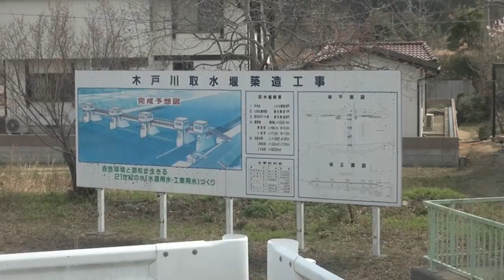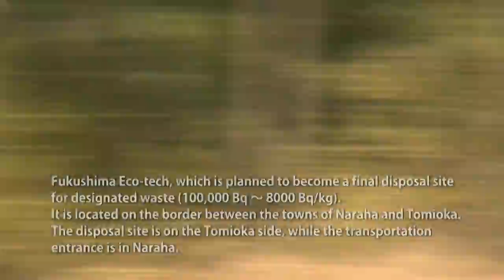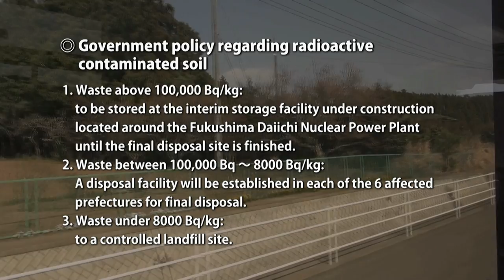Five Years after the Fukushima Nuclear Disaster 01-2 Naraha Town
Five Years after the Nuclear Disaster
Pacific Peace Forum Fukushima Inspection Tour

Five years after the Fukushima nuclear disaster and 30 years after Chernobyl, the “Pacific Peace Forum” was held onboard Peace Boat's 90th Global Voyage, with exchange between representatives from communities affected by nuclear testing in the Pacific and by the Fukushima nuclear disaster.
Pacific Peace Forum participant arrived Yokohama on March 30, and went on a inspection tour to Fukushima.

Naraha - Tomioka - Okuma - Futaba - Namie - Minamisoma
01-1 Going to Fukushima [01:43]
01-2 Naraha Town [14:38]
01-3 Tomioka Town [20:08]
01-4 Okuma Town [07:51]
01-5 Futaba Town [04:59]
01-6 Namie Town 1 [26:33]
01-7 Namie Town 2 Ranch of Hope [36:14]
01-8 Minamisoma City [42:51]

Iitate Village
02-1 Minamisoma to Iitate - SATO Kenta [32:28]
02-2 Iitate Village Office [08:24]
02-3 Gate to Nagadoro Restricted Area [24:03]
02-4 Temporary Incinerator at Warabidaira [08:40]
02-5 Iitate Farm - ITO Nobuyoshi [42:40]
02-6 Iitate Natural Stone to Tahiti [05:48]

Organizer : PEACE BOAT
Report of the tour : Pacific Peace Forum participants visit Fukushima and dialogue with local community activists